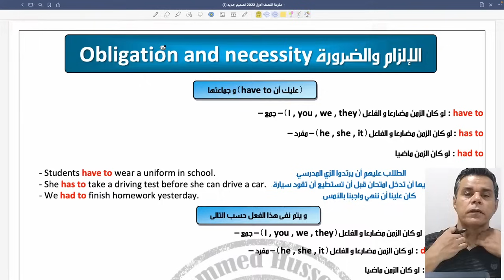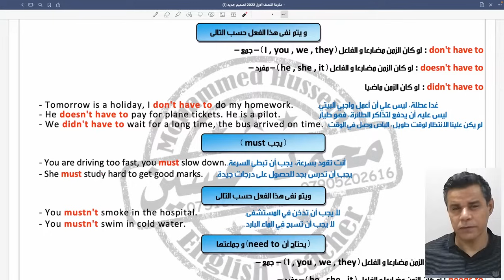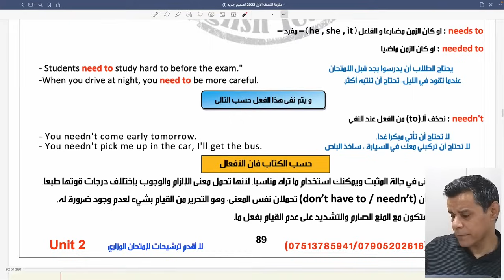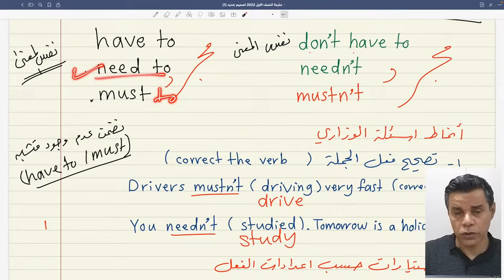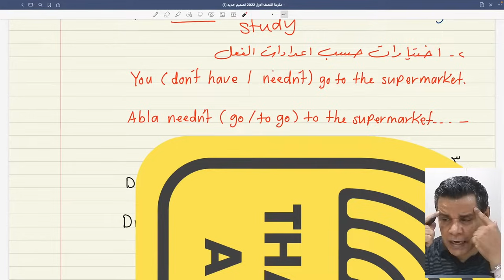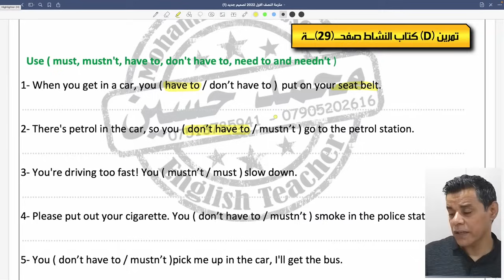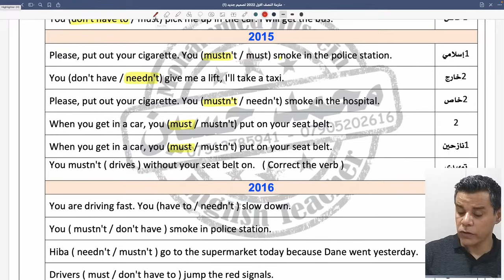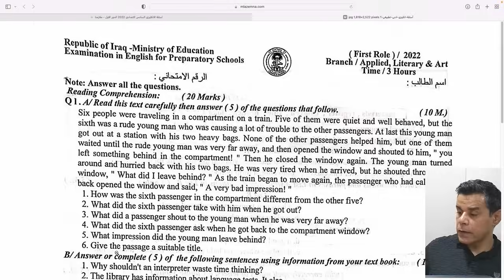قواعد الالزام و الضرورة - من الدورة الالكترونية - 2023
من المحاضرات الالكترونية لسنة 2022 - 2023 ( العام السابق )